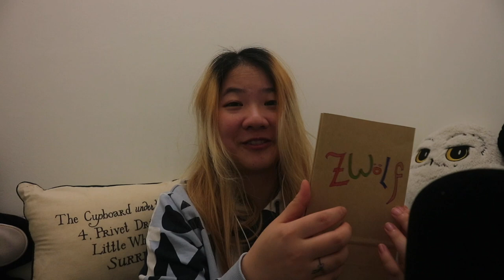ASMR | honeycomb cardboard tapping so you can finally relax 💆‍♀️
If anyone reads this, I’m sorry I didn’t (honey)comb(ed) my hair before filming 💁🏻‍♀️ also I hope you’re having a great day and a better night 😴

Triggers in this video: tapping on cardboard, honeycomb cardboard, whispering & just overall weirdo talks 👀